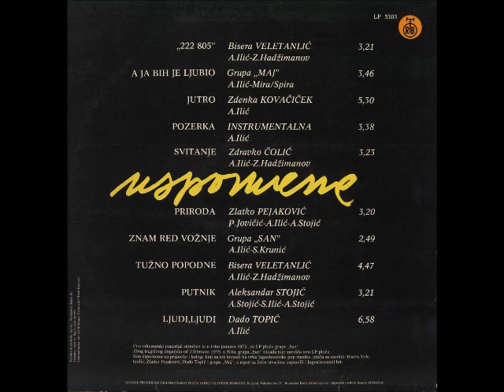Aleksandar Sanja Ilić - Pozerka (Instrumentalna)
Various ‎-- Uspomene

Label: PGP RTB
Catalog#: LP 5303
Format: Vinyl, LP, Compilation
Country: Yugoslavia
Released: 1977
Genre: Pop
Style: Pop Rock, Vocal, Ballad